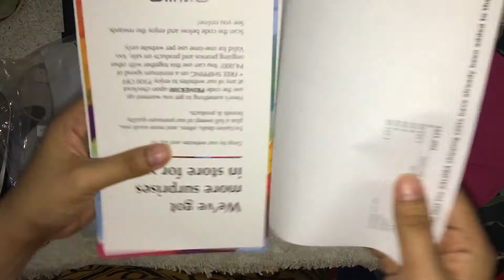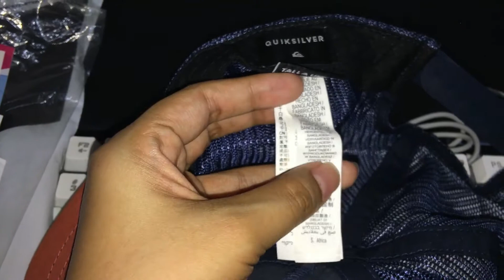Quiksilver Brother Earth Trucker Hat | Unboxing | Review | Quality Check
Stay safe and healthy everyone. A wonderful day ahead!